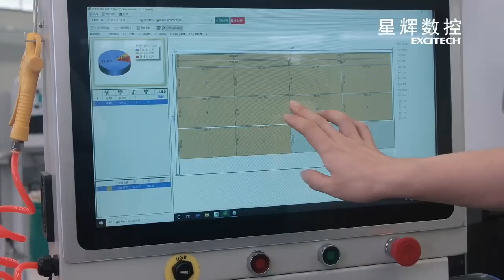EP380 Double Push Hands High-speed and High-precision panel saw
EP380 Double Push Hands High-speed and High-precision panelsaw followformore me to learn more about